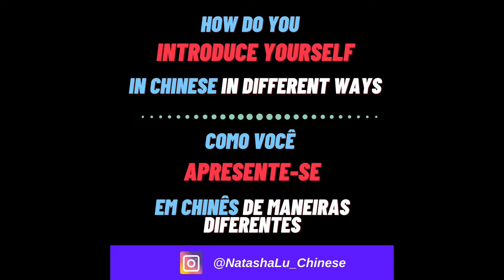Como Se Apresentar em Chinês: Aulas Gratuitas e Úteis para Iniciantes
Quer aprender a se apresentar de forma autêntica em chinês? Neste vídeo, você vai descobrir vocabulário essencial para começar a falar chinês com confiança. Aulas gratuitas e práticas, focadas em frases e palavras que você realmente usará no dia a dia. Ideal para iniciantes que querem aprender rápido e de forma eficiente.

🔸 Quer ir além? Este vídeo é apenas um gostinho do que você pode aprender no meu curso completo de Mandarim para Iniciantes! Lá, você vai descobrir métodos fáceis e práticos para dominar o básico da língua sem precisar aprender caracteres complexos. Em poucas horas, você estará falando mandarim com mais segurança, direto ao ponto!

🌟Aprenda Mandarim Rápido: Fale com Confiança para iniciantes! 👇

🔗Desbloqueie o domínio do mandarim: curso rápido para iniciantes para falar com confiança:

❣️❣️❣️Nota importante:
Os tons chineses são muito importantes！

A mesma consoante( inicial )com as Vogais (finais), com tons diferentes têm significados diferentes.

Muitas pessoas não prestam atenção aos tons chineses, o que faz com que falem mandarim de uma forma que muitos chineses não conseguem entender! Não se preocupe: com meu curso de pronúncia, você conseguirá falar todo o mandarim corretamente em duas horas.

🔸 Por que meu curso? Eu ensino com um método voltado para falantes nativos de português, focando em conversação e pronúncia. Além disso, você terá acesso a conversas reais, material exclusivo e suporte da nossa comunidade para dúvidas!